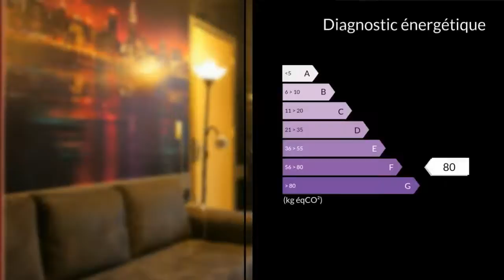A vendre - Appartement - Thiers (63300) - 7 pièces - 145m²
De très beaux volumes pour cet appartement thiernois, de 145 m2 habitable au deuxième étage d'une petite copropriété de seulement 2 propriétaires. Une vaste entrée dessert un séjour de 37 m2 très lumineux, puis une cuisine équipée, 3 chambres d'environ 20 m² chacune, un bureau ou salle de jeux pour les enfants, on trouve également une belle salle de bains avec 2 vasques, baignoire et douche, 1 wc, une buanderie, et une loggia. En sous-sol de l'immeuble, un atelier d'environ 80 m2 peut faire la joie des bricoleurs ou combler les besoins de stockage, tout comme le grenier.  Rénové en 2002, il y a seulement 4 fenêtres qui ne sont pas en double vitrage, chauffage gaz de ville. Ce bel appartement n'attend plus que vos meubles ! Pas de frais de syndic. Honoraires : 7.5% du prix de vente.Mme Joëlle TIOLET 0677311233 / 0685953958 Agent commercial indépendant du réseau national clairimmo Maxihome N° RSAC : 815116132 PRIUM - Ville du greffe : RSAC CLERMONT FERRAND